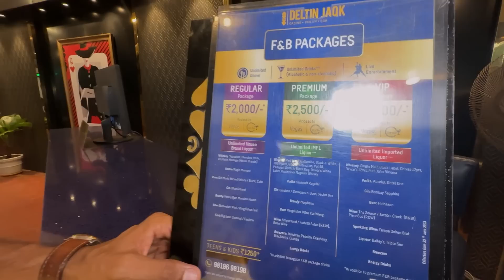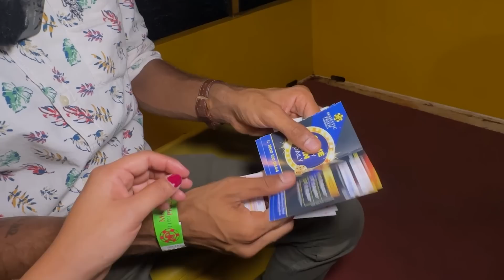😨❌~Me afectó~ MI PEOR EXPERIENCIA EN INDIA ~Casinos flotantes en Goa~🎰😵‍💫